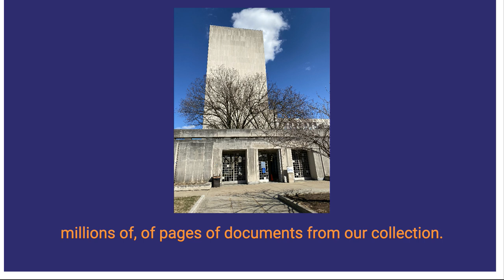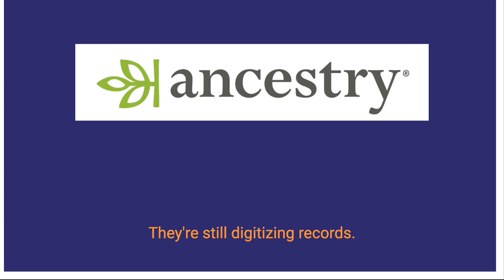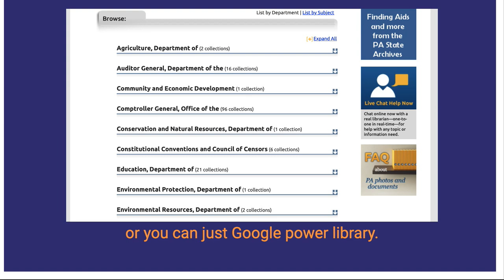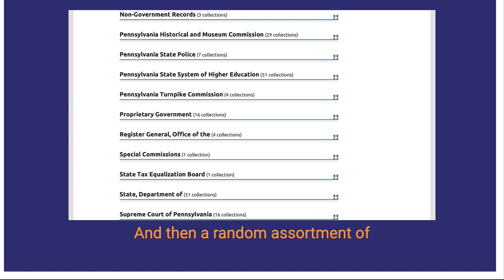Free Digital Records from the PA State Archive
Become an Inner Circle Member and get exclusive content while supporting independent creators [PAancestors.com/members]

Music: *My Days Have Been So Wondrous and Free*, composer Francis Hopkinson, Creative Commons, some rights reserved.